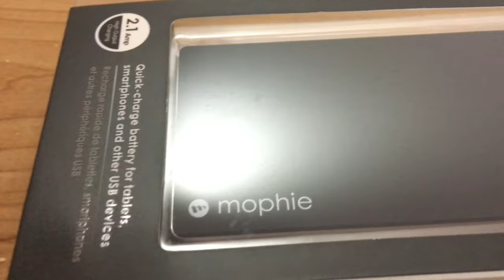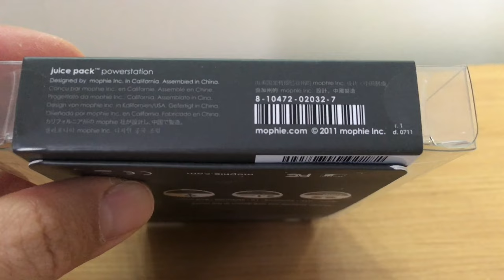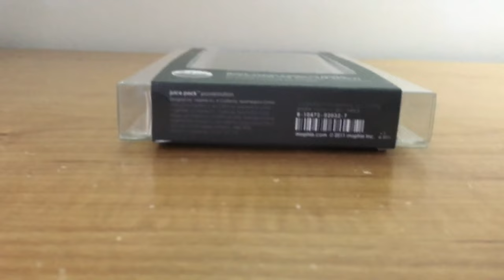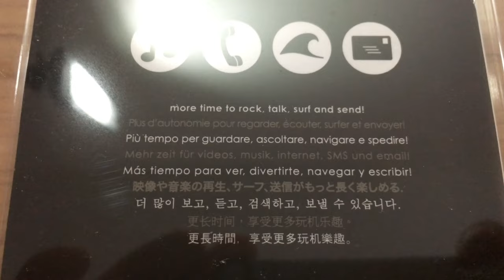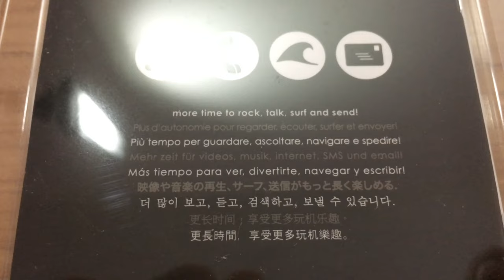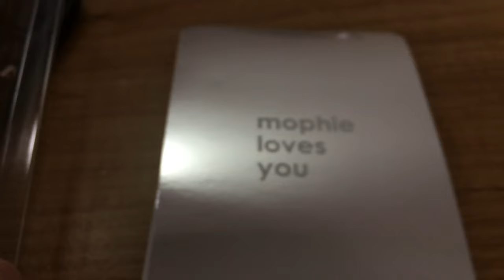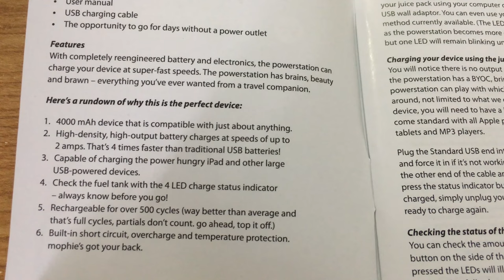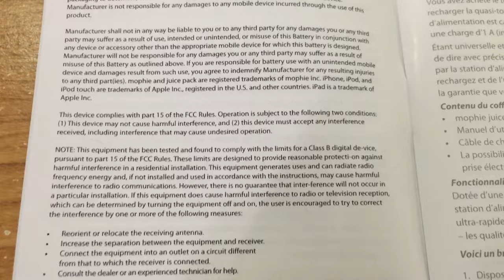Unboxing ASMR Mophie 4000 mAh Juice Pack PowerStation - Battery Power Bank Quick charge 2.1 amp USB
Mophie Juice Pack Power Station 4000 mAh battery power bank recharger for cell phone.